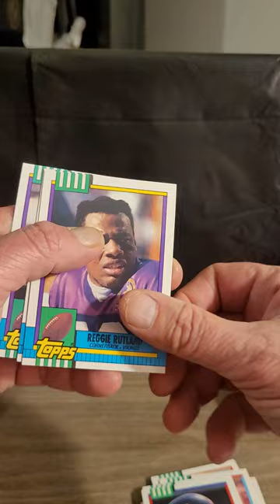Trash or Treasure?? 1990 Topps Football Cards - Joe Montana Hit!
1990 Topps Football cards were nothing flashy but for 1990 this was a nice design, with a football on the front of the card - so there is no confusion what sport this card represents. Yard lines on the top and bottom and borders around the picture of the football player, and the use of the team colors gives the cards a nice touch.
The back of the 1990 Topps Football cards have "X's" and "O's" at the top and bottom of the card to represent the markings of a playbook. The back also have alot of great player info (DOB, birth place, College, height-weight). Some players feature stats with a short description of the players previous season(s) while other players card backs feature only a description of the previous season(s). Topps did a great job with this card to kick off the 90's.

This was the first Topps Football set to have that year's rookies included - so potentially some great finds!

Distributed in one series (#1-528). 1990 Topps Football Cards were printed in two varieties, one of which contains the statement "Topps football player cards are not manufactured, sponsored, or authorized by any team or league" on the back, which are referred to as "Disclaimer Backs" in the checklist.

Topps Football 1000 Yard Club were also Inserted one per pack. Cards were printed with or without a disclaimer about Topps and with either one asterisk (*) or two asterisks (**) on the copyright line.

I hope you enjoy this video as much as I enjoyed ripping these great packs!
Blessings Always!